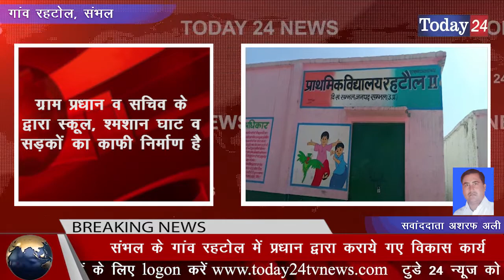संभल के गांव रहटोल में प्रधान द्वारा कराये गए विकास कार्य | Today24